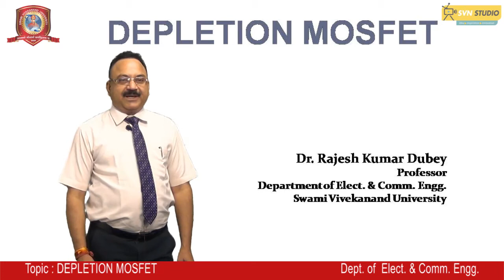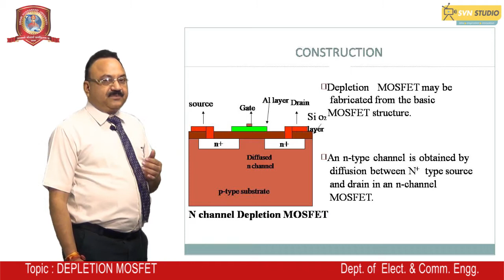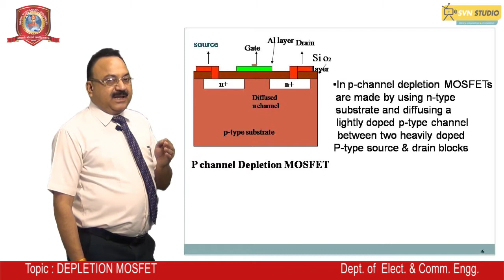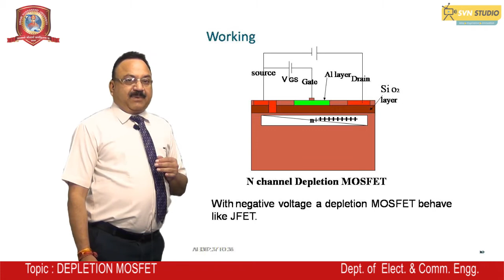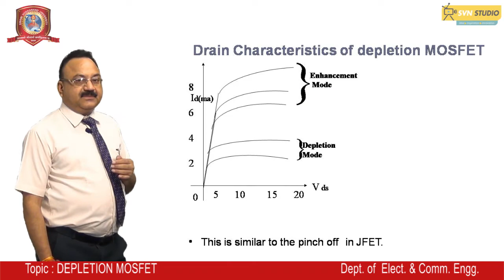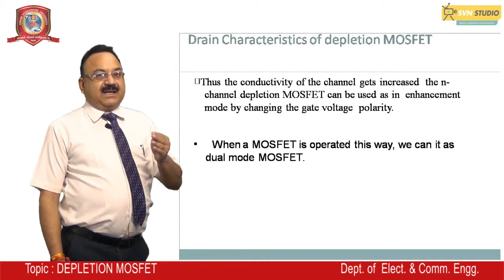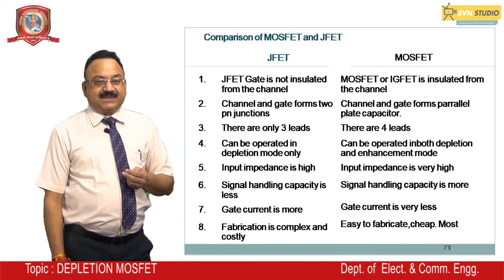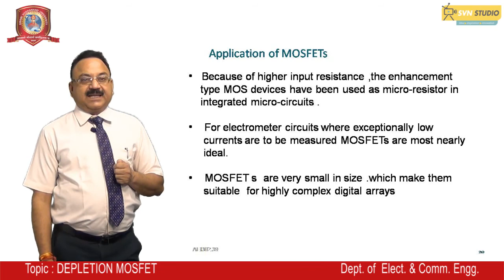Elect. & Comm. Engg. | Depletion Mosfet | Dr. Rajesh Dubey